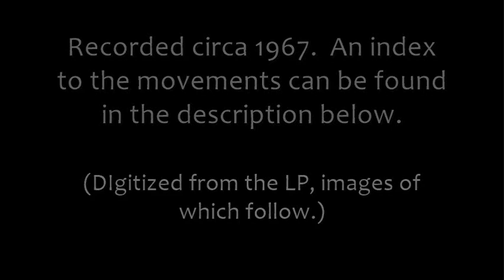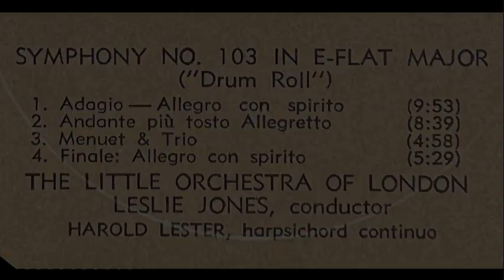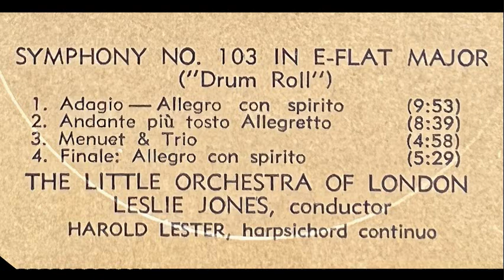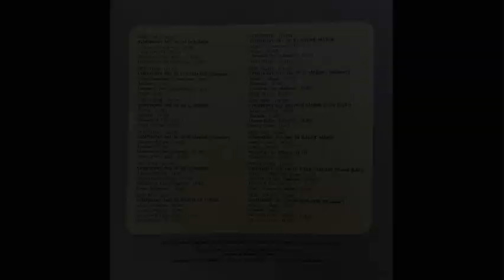Haydn: Symphony No. 103 in E flat major (Drum Roll) - Leslie Jones, 1968 - Nonesuch HF-73019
Adagio – Allegro con spirito (0:00)
Andante più tosto allegretto (10:09)
Menuetto (18:58)
Finale: Allegro con spirito (24:01)

Leslie Jones (23 November 1905 – 18 October 1982) was a British lawyer and conductor.  Jones played saxhorn in the local Salvation Army band in his home town. At age eleven, he became an organist and learned to play trombone.  Before World War II, Jones formed the Newcastle-under-Lyme String Orchestra (today Newcastle Strings) and after the war he founded the Stoke-on-Trent Symphony Orchestra.  Later, he created his own Leslie Jones Orchestra, led by Martin Milner, a leader of The Hallé Orchestra, using professionals and qualified students. This orchestra gave more than two dozens of concerts each year.

After having retired from the law practice, Jones moved south, and could devote more time to music.  In 1957, he created The Little Orchestra of London. The name was suggested by Jones' son, Leslie Jnr, as a counterpart to Thomas Scherman's Little Orchestra Society in New York.

The players came from the London "pool", which consisted of prominent orchestral musicians – James Galway, Alan Loveday and Derek Wickens, to mention a few.

Jones was at the forefront of the movement to reduce the size of Haydn orchestras, and usually directed himself from the keyboard.  Being an early advocate of period performance practice, he recorded Joseph Haydn's "Paris" and "London" symphonies. He recorded about fifty of Haydn's symphonies. The interpretations of the late symphonies of Haydn were very 'classical' for the period of their performance. The early recordings were released on Pye Records. From 1966 Jones started to record for Nonesuch Records, while it seems that after 1969 he recorded mostly with Oryx records.